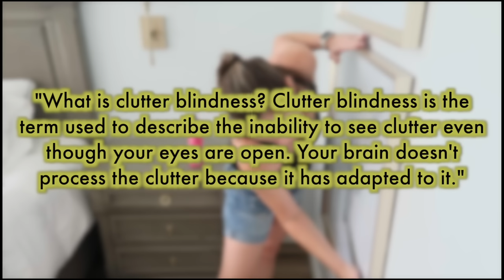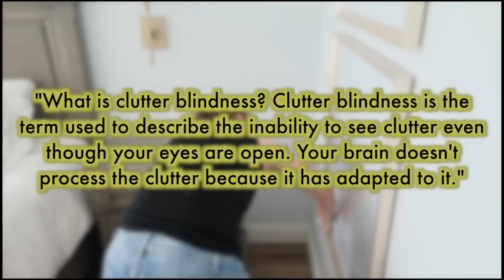How to CLEAN a CLUTTERED House when OVERWHELMED - Part one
How to CLEAN a CLUTTERED & MESSY House - Part One.  IT's FILTHY Y'ALL! Hey friends, we will be doing part one of this all day clean with me for over 30 minutes of cleaning motivation. I did this cleaning a couple of weeks ago, and my house was FILTHY, an absolute disaster, to be honest. I can't believe I let it get this way. Oh well, here we are, and it's time to CLEAN!